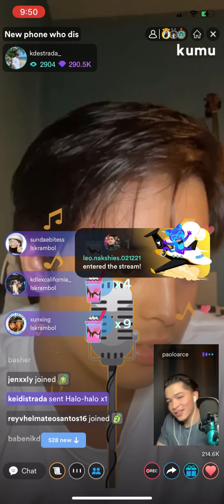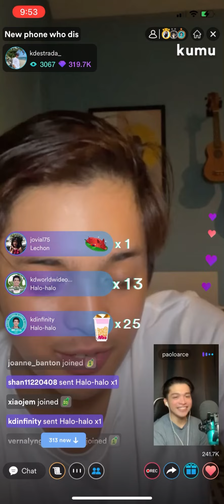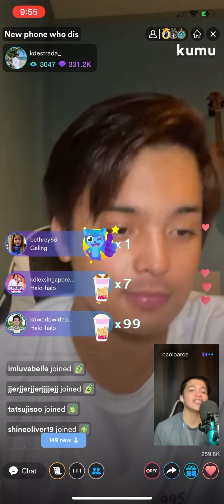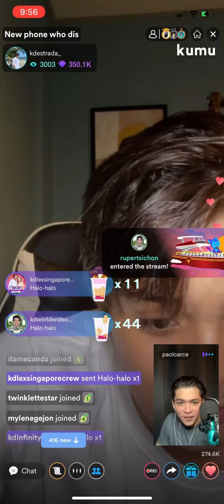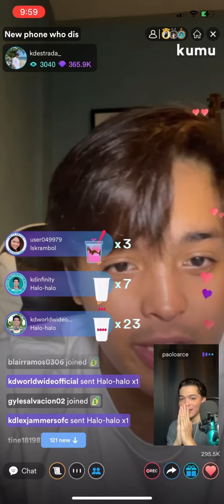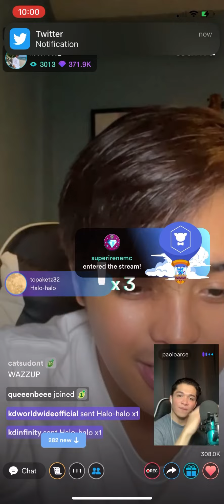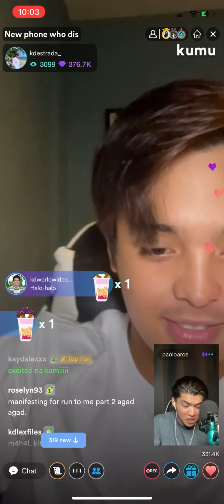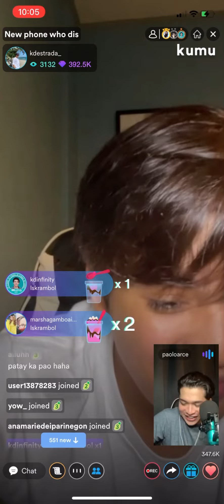KD ESTRADA & PAOLO ARCE REVEALED THEY HAVE A FUNNY SCENE IN RUN TO ME| Kumu Live 4-11-22 Part 1